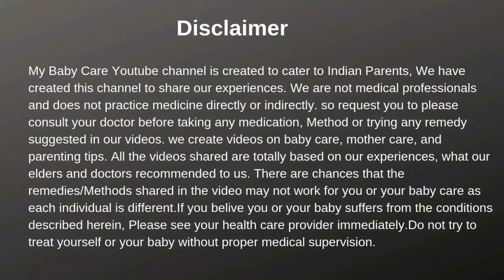डिलीवरी के बाद पेट बाँधने की बेल्ट | abdominal belt after c section | maternity belt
डिलीवरी के बाद पेट बाँधने की बेल्ट
belly belt after delivery
maternity belt
when to start wearing abdominal belt after c section
Belly/abdominal belt links:

1. OBLIQ Abdomen Support Belt
2. Tynor Abdominal Support
3. NUCARTURE® Adjustable Slimming pregnancy belt

बच्चों को पानी pilane ke liye best sippers:
1. Cup with Handles, Mickey
2. Amazon Brand - Mama Bear Soft Spout Sipper
3. Munchkin Gentle Transition Trainer Cup
4. Nuby No Spill Sipper
5. Philips AVENT My First Transition Cup
6. Dr. Brown First Straw Cup
7. Philips Avent My Little Sippy Cup
8. NUK Sesame Street Hard Spout Cup
9. NUK Disney Learner Cup
10.  Take and Toss No Spill Cups

Best Baby Face Creams In India
1. Sebamed Baby Face Cream
2. Chicco Natural Baby Face Cream
3. aveeno baby Face cream
4. Mamaearth baby face cream
5. The Moms Co. Baby Face Cream

***List of Best Baby Massage oil***

1.Dabur Lal Tail
2.Himalaya Baby Massage Oil
3.Johnson’s Baby Oil
4.Sebamed Baby Massage Oil
5.Figaro Olive Oil
6.Maxcare Virgin Coconut Oil Cold
7.Lotus Herbals Baby Massage Oil
8.Kama Ayurveda Baby Massage Oil
9.Dove Baby Massage Oil
10.Life & Pursuits Baby Massage Oil
11.Bebe baby massage oil

***Best Baby Shampoos in India***
1. Cetaphil Baby Shampoo
2. Aveeno Baby Shampoo
3. Chicco No Tears Shampoo
4. Mee Mee Mild Baby Shampoo
5. The Moms Co. Baby Shampoo
6. Mom & World Baby Shampoo
7. Nurture My Body Baby Shampoo
8. Burt’s Bees – Baby Bee Shampoo
9. GAIA Natural Baby Shampoo

Best Baby Diapers in 2020
1. Huggies Diapers
2. Supples Diapers
3. Papimo Diapers
4. Little Angel Diaper
5. Himalaya Diapers
6. MamyPoko Diapers
7. Pampers Diapers

Best Baby Diaper Rash Creams
Sebamed Baby Rash Cream
Himalaya Diaper Rash Cream
The Moms Co. Baby's Rash Cream

Pihu's Bath/Skin Care Products

Baby Body wash
Baby Body Soap
Baby Shampoo 1
Baby Shampoo 2
Baby body lotion after wash
Baby Face Cream 1
Baby Face Cream 2
Baby Sunscreen
Baby Hairoil

Pihu's Diapering Products
Baby Diapers
Diaper Bag
Baby Diaper Changing Sheet
Baby Wipes
Diaper Rash Cream

Pihu's Feeding Products
Baby Feeding Bottles
Baby Bottle steriliser
Bottle cleaning brush
Baby Bibs
Baby bottle and toys cleanser

Bio Oil for Stretch Marks
Shea Butter for Stretch Marks
Breast pump Manual(R for Rabbit)
Breast Pump Manual(Mee Mee)